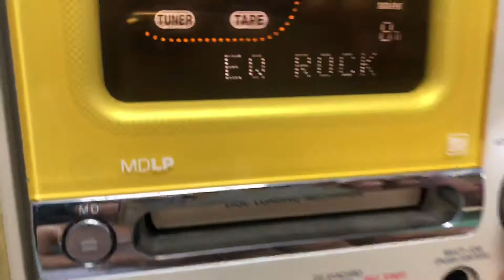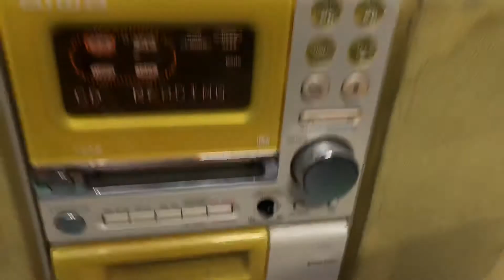AIWA MT22📌đã bán📌FULL CHỨC NĂNG CD/MD/AUX/SUB OUT/ chỉnh BASS+EQUALIZER,Fm108Mhz☎️0931.008.099